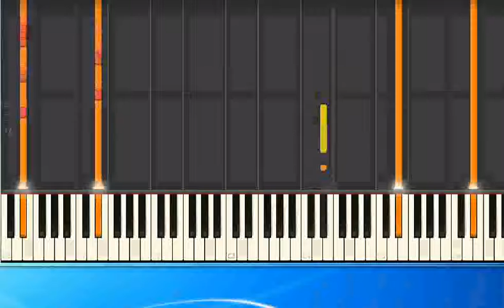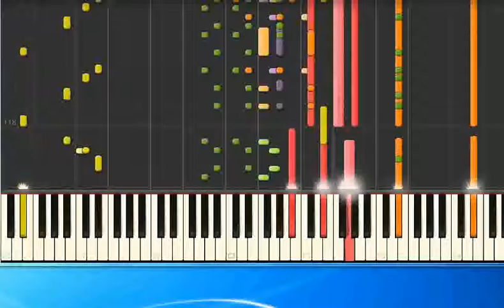[Piano Tutorial Synthesia]Celvin Rotane - I believe (ge)